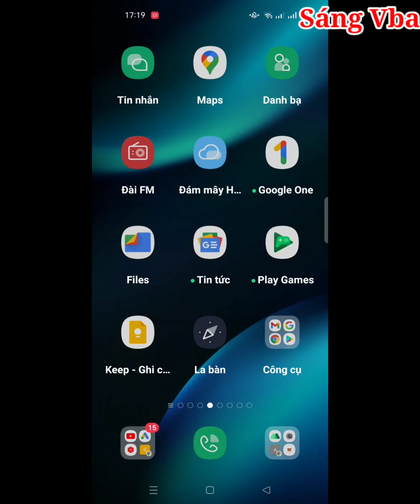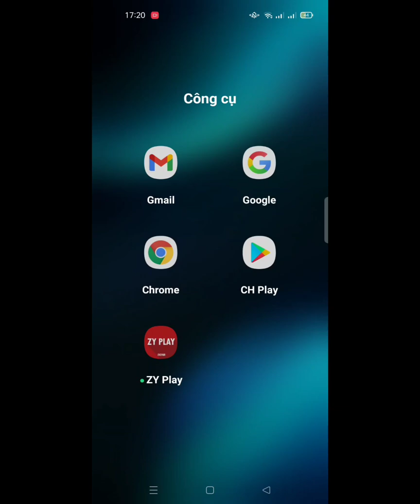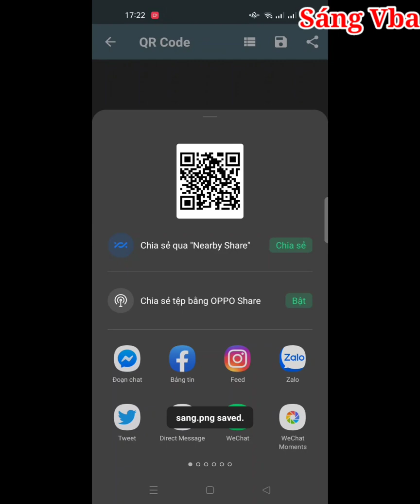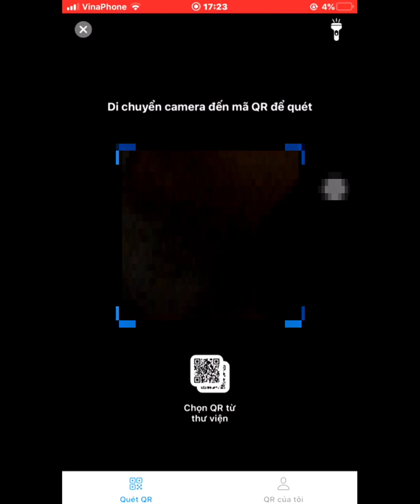Cách tạo mã Qr địa điểm trên Google Maps chia sẽ cho bạn bè